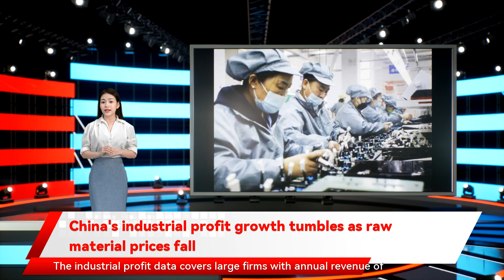China's industrial profit growth tumbles as raw material prices fall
China's industrial profit growth tumbles as raw material prices fall BEIJING: Profits at China's industrial firms grew at a much slower pace in November, the   statistics bureau  said on Monday, pressured by tumbling prices of some raw materials, a faltering property market and weaker consumer demand. Profits rose 9.0% on-year in November to 805.96 billion yuan , well off the 24.6% gain reported in October. Zhu Hong, senior statistician at NBS, said while state efforts to cool soaring wholesale prices in November took cost pressures off downstream industries, the curbs meant the contribution from the mining and raw material sectors to overall profit growth weakened. At a key agenda-setting meeting this month, China's top leaders pledged to stabilise the economy and keep growth within a reasonable range in 2022. The People's Bank of China  this month cut the amount of cash that banks must hold in reserve and lowered the one-year benchmark lending rate to stimulate growth. The industrial profit data covers large firms with annual revenue of over 20 million yuan from their main operations.